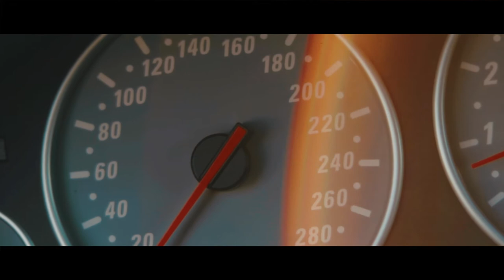Tuned BMW E39 540 M5 V10 SWAP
Zhiyun Crane / Canon 80D / Sigma 17-50 f2.8 IS / Canon 50mm f1.8 Stm